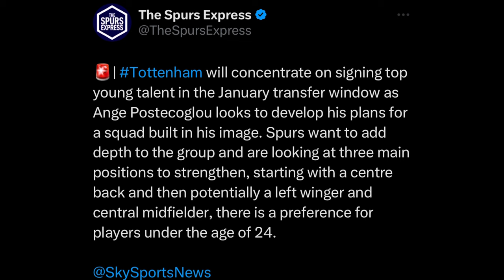SPURS TO ONLY FOCUS ON CERTAIN PLAYERS DUE TO WHAT FACTOR?! ILING-JUNIOR UPDATE! SPURS TRANSFER NEWS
We review a report on spurs and what they’re looking for in a player for January and what that means as well as an update on Samuel Iling-Junior.

X: @insidespurstv
X: @andrew_lavy